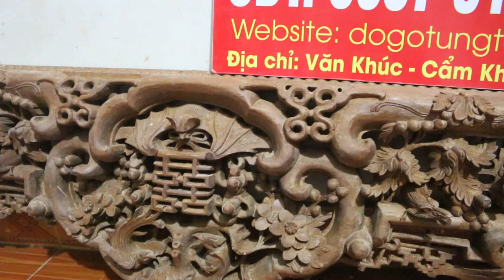Sập ngũ phúc gụ Bác thọ Huyền Lai Châu